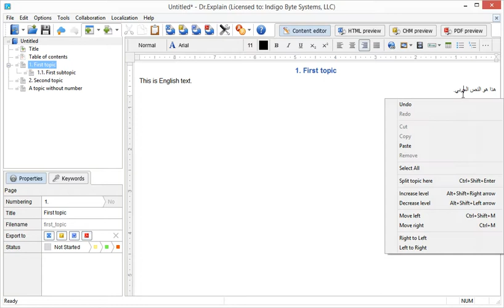Working with Arabic text in Dr.Explain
Dr.Explain ) is a software for help files, online manuals and user guides fast creation. When working with text in Arabic (and other right-to-left writing order languages) in Dr.Explain, you should switch context from left-to-right to right-to-left. Otherwise there will be artifacts like out-of-order punctuation and numbers.